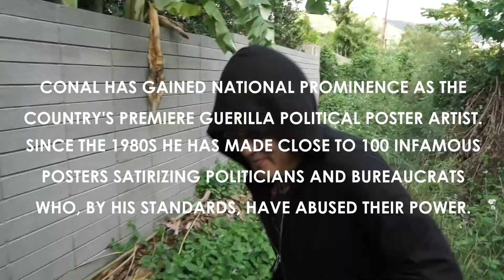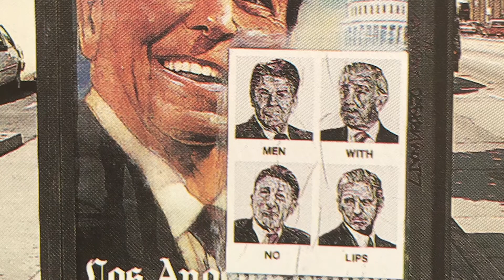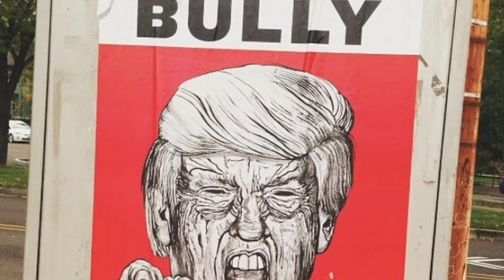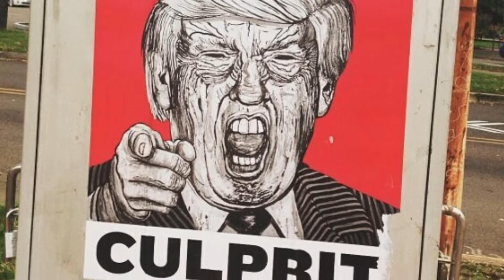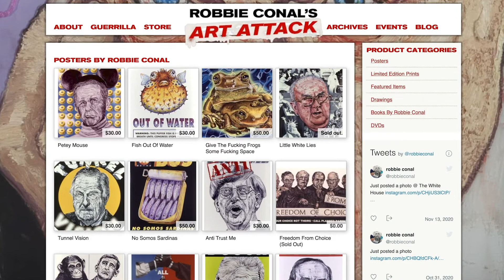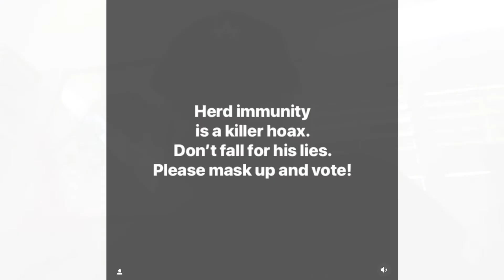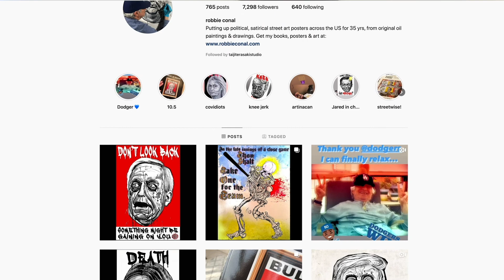Artist Talk with Robbie Conal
Check out my conversation with painter and prominent street artist Robbie Conal! Robbie has gained national prominence as the country's premiere guerilla political poster artist. Since the 1980s he has made close to 100 posters satirizing politicians and bureaucrats who, by his standards, have abused their power.

In this eighth episode of Artist Talk, Robbie and I talk about the origins of street art, where Robbie gets his inspiration, about painting cats, and his mantra RESPECT.